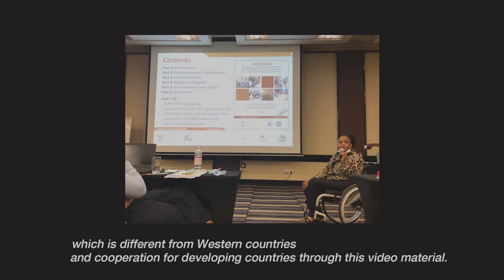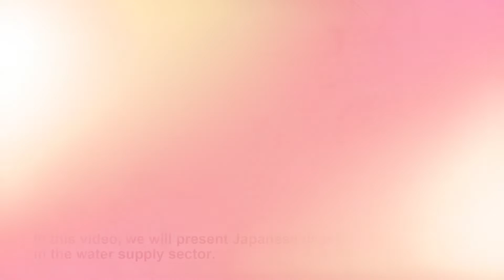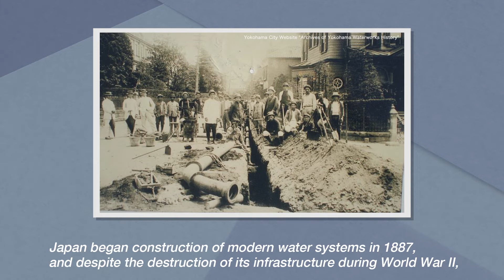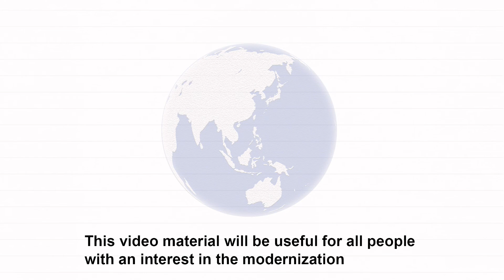【JICA Chair】How has Japan Achieved Universal Access to Safe Drinking Water? （Digest ver.）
In this video, we will present Japanese development experience in the water supply sector, titled “How has Japan Achieved Universal Access to Safe Drinking Water? — Japan’s Infrastructure Development: the Case in Urban Water Supply Systems.”

This lecture answers two questions.

The first question is, why was it possible to extend the water supply coverage to 98% of the total population in Japan, and why was it possible to supply safe drinking water 24 hours a day, every day?

Japan began construction of modern water systems in 1887, and despite the destruction of its infrastructure during World War II, it was able to provide all of its citizens with safe drinking water 24/7.

As a result,　cases of waterborne diseases and infant mortality rates drastically decreased, and people have been freed from the labor of fetching water.

The sanitary condition of their living environment has been significantly improved.

Prof. Takizawa reveals the reasons why it was possible to construct such high-quality water supply systems in Japan.

The second question is, what are the reasons that the capabilities of Japanese engineers developed successfully through learning foreign technologies during the process of modernization?

Construction of the modern water supply systems in Japan commenced under the supervision of foreign engineers, but soon after that, Japanese engineers took over the job of their foreign advisors.

Prof. Takizawa clarifies why Japan was able to raise engineers who acquired foreign technologies in such a short period.

◆JICA Lecture Series of Japanese development experience to date：
in line with JICA Global Agenda, cooperation strategies by development issues

This video series provides a comprehensive summary, by development issue, according to the lineup of JICA’s cooperation strategy called the “JICA Global Agenda.”
These video lecture shall be widely disseminated to JICA chair participants, trainees, JICA staff, and other interested parties. To have them learn about the process by which Japan has solved development issues.

Item No.：22EDPL004